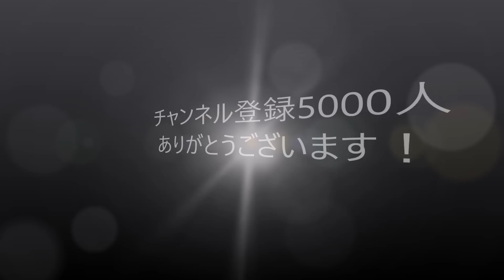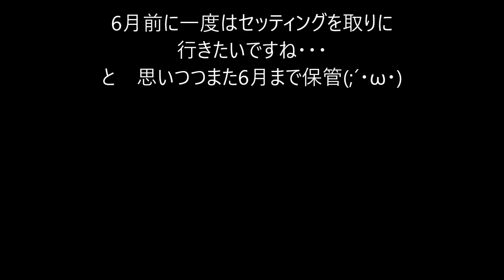1年でチャンネル登録5000人に感謝と愛車の洗車した動画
早いもので動画をUPするようになって1年
始めたときはまったく想像してなかった5000人という登録者に驚きです
登録いただいた方々、本当にありがとうございました。
そしてわたしの愛車のS14シルビアの走行が決まったので洗車してみました。